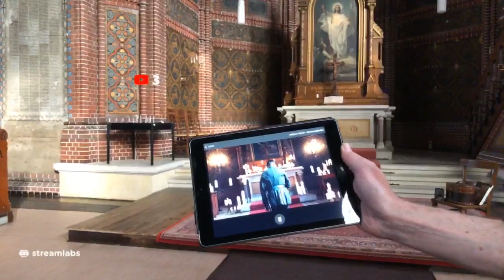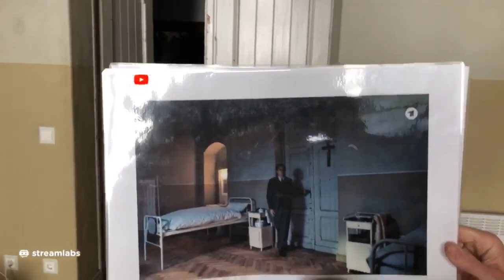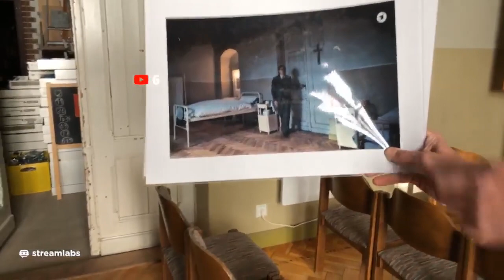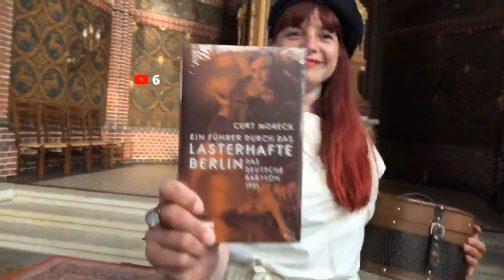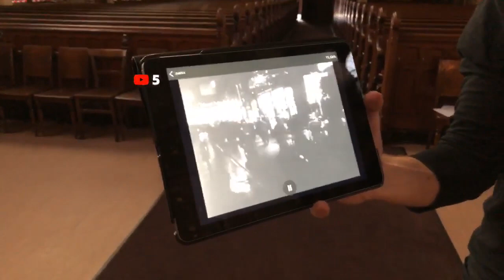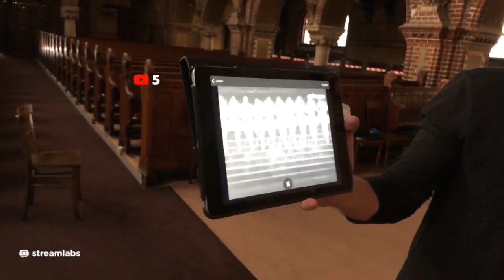Live-Führung Immanuelkirche und Babylon Berlin-Tour Gewinnspiel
(Vorweg: das war meine erste Live-Führung - ich übe noch)

Heute geht es in eine der ganz wenigen fast originalgetreu erhaltenen Kirchen der Kaiserzeit. Die Immanuelkirche hat gleichzeitig Filmruhm als Drehort von Babylon Berlin erlangt. Darum geht es bei meiner kleinen Tour, aber natürlich auch um die historischen Hintergründe. Wie sah die Umgebung zu Zeiten des Kirchenbaus aus? Was hat ein Bierbrauer mit der Errichtung der Kirche zu tun? Welches Relikt der Berliner S-Bahn befindet sich in der Kirche

Einige spannende Details, u.a. die fantastischen Malereien zeige ich euch.

Am Ende gibt es dann die Preisverleihung unseres Babylon-Berlin-Tour Gewinnspiels mit tollen Preisen. Begleiten wird mich die wunderbare Zoey Zoley , die schon einige Live-Führungen hinter sich hat. Am Sonntag bin ich mit ihr durch meinen Kiez, den Wins-Kiez unterwegs.